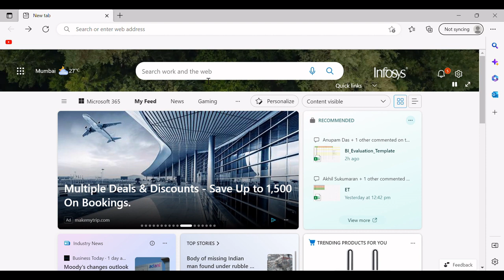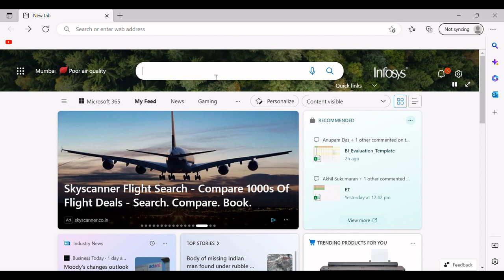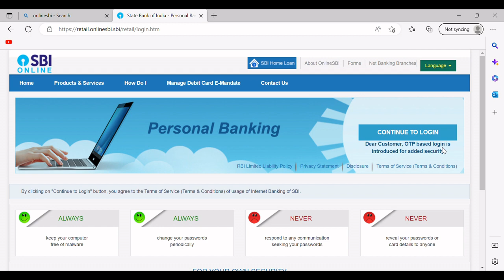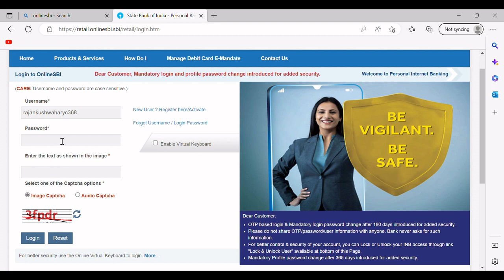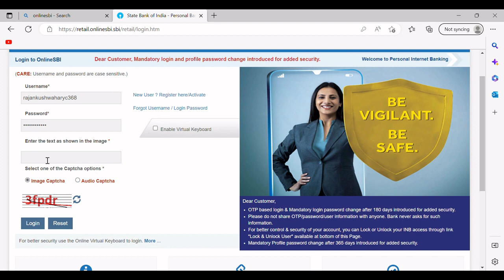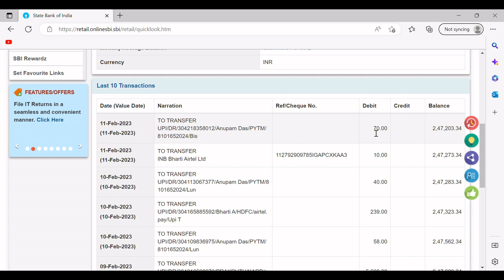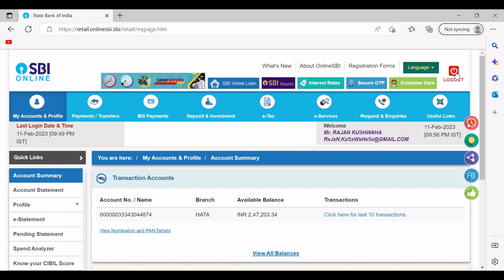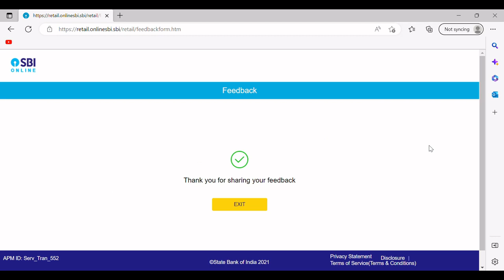Login to SBI Netbanking Account in Minutes - Step by Step Guide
In this video tutorial, we will guide you step by step on how to login to your SBI Netbanking account. Whether you are a first-time user or have been using SBI Netbanking for a while, this video will help you understand the login process and make it easy for you. We will cover the requirements for login, the login page, and the steps to log into your SBI Netbanking account safely and securely. Watch this video to learn more about SBI Netbanking and how to access your account easily.